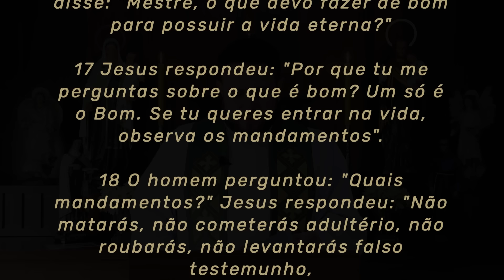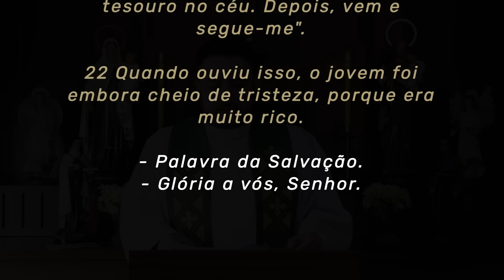Homilia Diária | Segunda-feira - 20ª Semana do Tempo Comum (Mt 19,16-22)